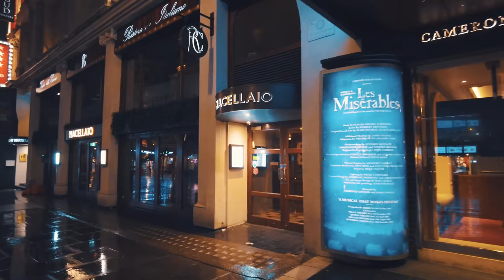London Rain Walk at Night | Dark West End City Streets | 4K Ambience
Walking London’s West End on a rainy night, from Covent Garden to Soho including Leicester Square, Piccadilly Circus, Chinatown and Carnaby Street.

Video themes: London walk, London rain walk, Central London walk, London after dark, London night walk, West End walk, Soho London walk, London city walk, wet city streets, light reflections, England walk, UK capital city.

Sights seen include: Fortune Theatre, Royal Opera House, Covent Garden Market Building, The Duke of York’s Theatre, Noël Coward Theatre, Mr Fogg’s Tavern, Wyndham’s Theatre, Leicester Square Station, Hippodrome Casino, Empire Casino, Piccadilly Circus Station, Shaftesbury Memorial Fountain, Piccadilly Lights, The Windmill Soho cabaret & nightclub, Old Compton Street bars & pubs, Prince Edward Theatre, Chinatown restaurants, Sondheim Theatre, Apollo Theatre, Lyric Theatre, Carnaby bars & shops, and Regent Street.

Recorded - May 2023, weekday night after 10pm
Weather Conditions & Temperature - rainy, 13°C/55°F

There’s two WW logos hidden in this video

128GB Memory Card -
Audio Recorder -
Binaural Mic -

Laptop -
5TB External HD -
Thunderbolt 3 Dock -
Video Editing Software -

ROUTE TIMESTAMPS
00:00 RUSSELL STREET
01:02 CROWN COURT
02:01 MARTLETT COURT
02:46 BOW STREET
03:46 FLORAL STREET
05:15 JAMES STREET
06:21 COVENT GARDEN
08:48 TAVISTOCK COURT
09:13 TAVISTOCK STREET
10:08 SOUTHAMPTON STREET
10:27 MAIDEN LANE
12:43 CHANDOS PLACE
14:13 BEDFORDBURY
14:59 MAYS COURT
16:19 ST MARTIN’S LANE
18:19 ST MARTIN’S COURT
19:52 CHARING CROSS ROAD
20:56 CRANBOURN STREET
21:52 LEICESTER SQUARE
23:32 SWISS COURT
24:17 COVENTRY STREET
26:33 PICCADILLY CIRCUS
28:16 SHAFTESBURY AVENUE
29:36 GREAT WINDMILL STREET
30:15 ARCHER STREET
31:24 RUPERT STREET
31:43 WINNETT STREET
32:14 WARDOUR STREET
32:34 OLD COMPTON STREET
35:10 GREEK STREET
36:12 BATEMAN STREET
36:52 FRITH STREET
39:13 SHAFTESBURY AVENUE
39:40 GERRARD PLACE
40:13 GERRARD STREET
42:16 WARDOUR STREET
42:46 SHAFTESBURY AVENUE
45:10 DENMAN STREET
46:29 SHERWOOD STREET
46:57 GLASSHOUSE STREET
49:12 WARWICK STREET
51:17 BEAK STREET
52:11 CARNABY STREET
54:07 MARLBOROUGH COURT
54:24 NEWBURGH STREET
55:07 FOUBERT’S PLACE
56:25 KINGLY STREET
58:58 TENISON COURT
59:34 REGENT STREET